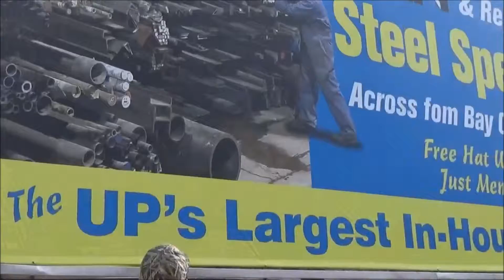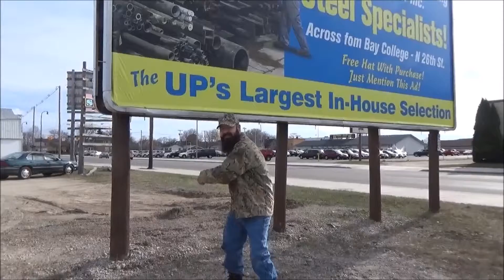Taking a drive